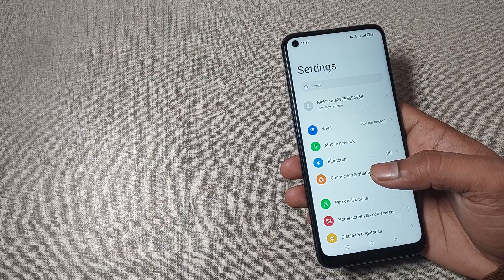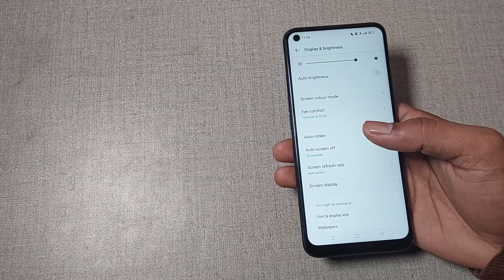realme gt neo 2 me auto screen off use kaise kare, realme gt neo 2 auto screen off setting